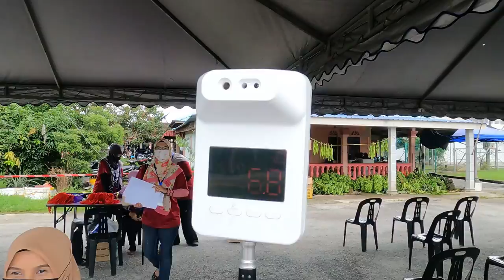VAKSIN COVID-19 || PROGRAM MOBILISASI VAKSIN KOMUNITI (MOVAK)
PROGRAM MOBILISASI VAKSIN KOMUNITI (MOVAK)
Dos kedua - bertempat diperkarangan Pejabat Penghulu Lambor Kanan, Perak pada 21/08/2021

Terima kasih dan syabas kepada semua petugas frontliners serta sukarelawan yang merealisasikan pusat MOVAK ini!

Terima  kasih kerana menonton video saya.